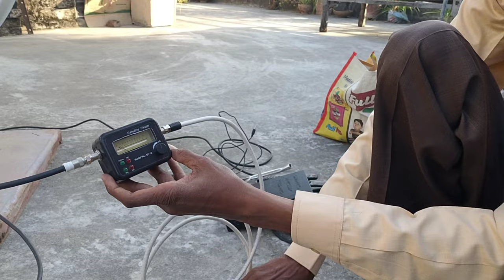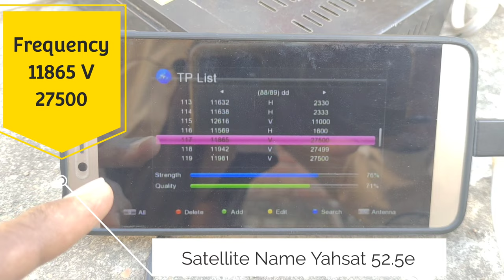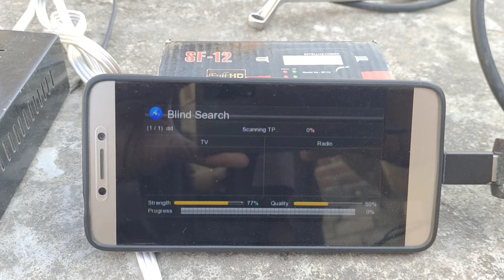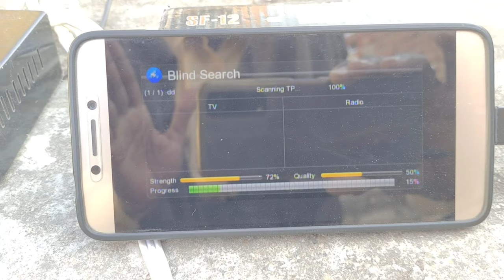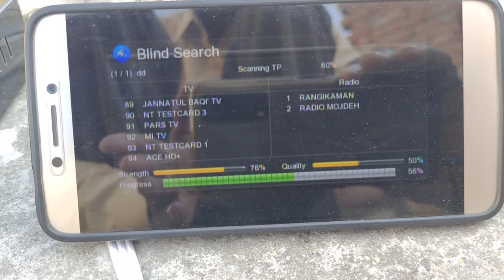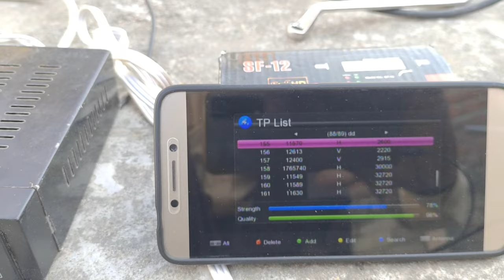Free Dish New update today | All Dish Info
Namskar dosto aap ko es video me bataya gaya hai free dish ki dish par dekhne wala sabse accha satellite 52.5e ki Full signal setting aor channel list

8 Chapter in this video

0:00 Introduction
0:05 Satellite information
2:18 How to set up to watch foreign channels on Free dish
4:48 Yahsat 52.5e LNB Setting
5:19 Yahsat 52.5e Frequency
5:33 Yahsat Satellite Signal Setting
10:10 Yahsat 52.5e Satellite channel list
13:50 like subscribe & share